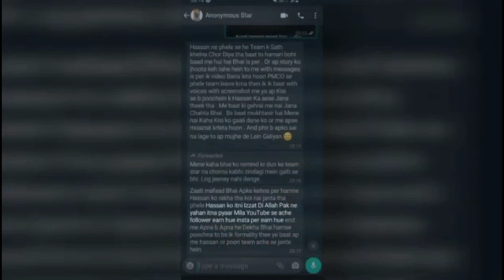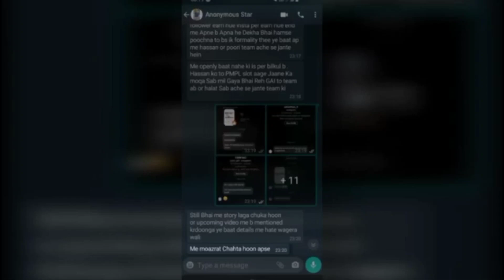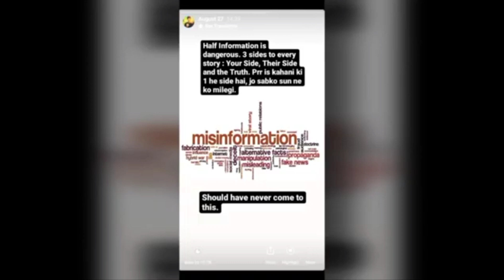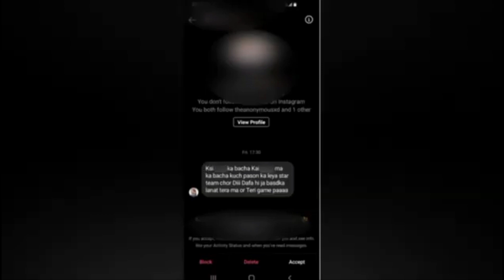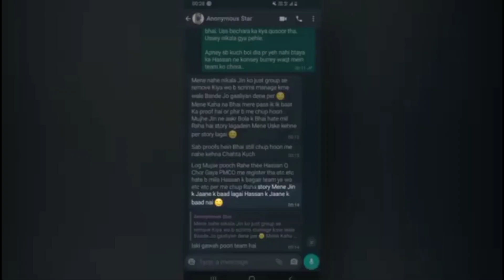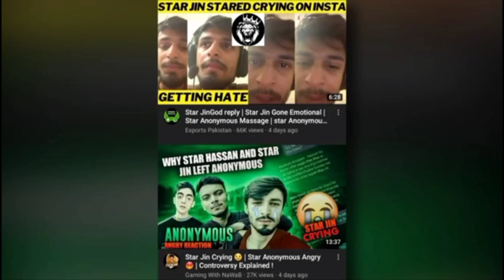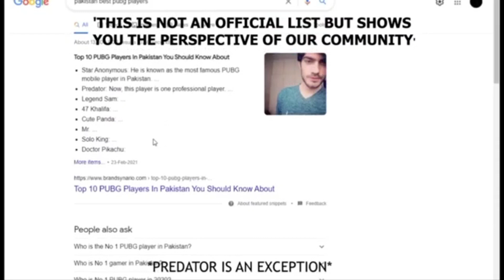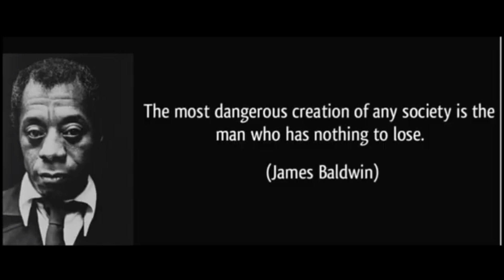Vs Star Hassan | Full Story Explained By Star Hassan Brother 💔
☑️ 2000
✅ 3000
🔲 5000

httpsq